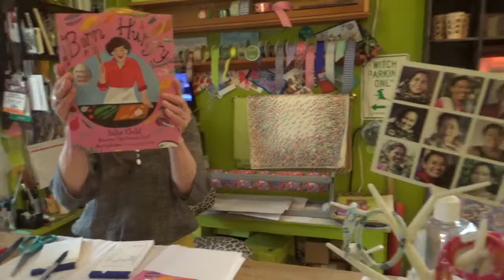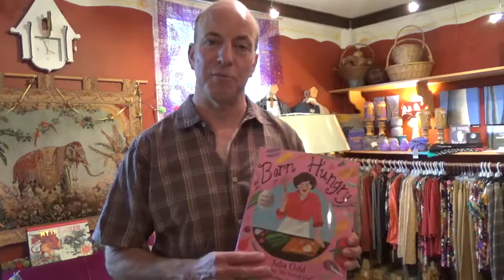book signingand samples art opening at SOUTERRIAN GALLERY 5 28 22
Alex Prudhomme Book signing and art opening for "sampler" art opening at the Souterrain Gallery in West Cornwall CT Sat May 28 2022